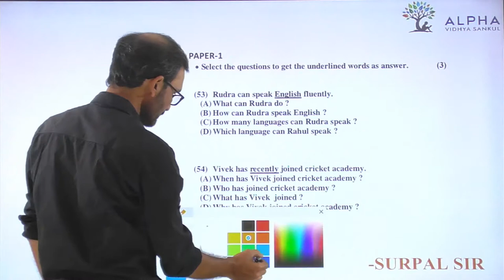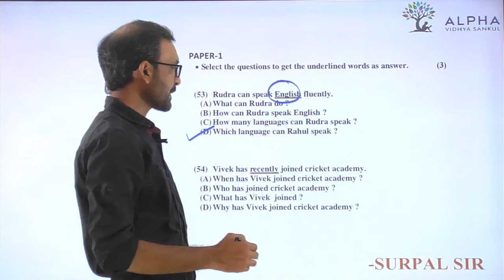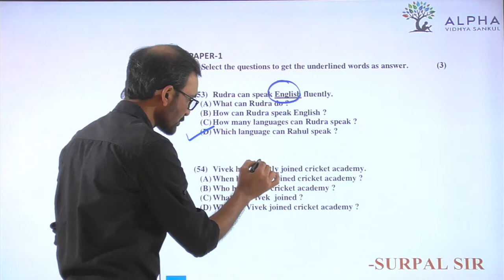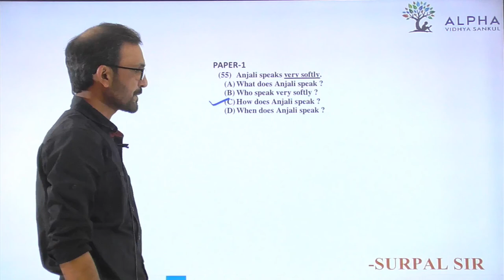Paper 1 | Que 53 To 55 | English | Alpha Vidhya Sankul | in Gujarati by Surpal SIr